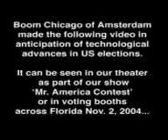Bush and Cary